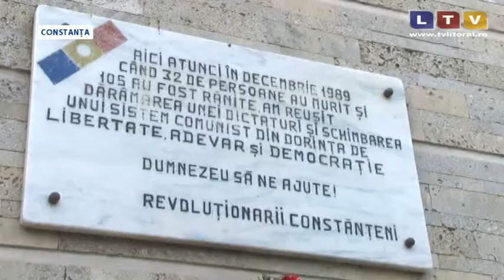24 de ani s-au scurs de la Revoluţia din 1989 - Litoral TV